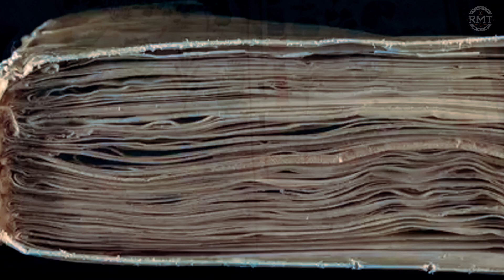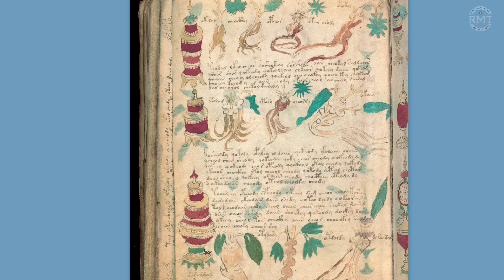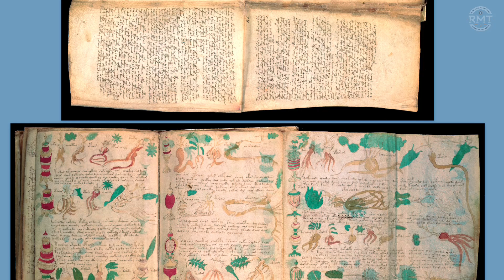The Uncrackable Code: Unveiling the Mysteries of the Voynich Manuscript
Dive into the enigma of the Voynich Manuscript, a 15th-century codex that has baffled scholars and cryptographers for over a century. Discover its bizarre illustrations, unknown script, and the countless attempts to decode its secrets. From high-tech analysis to wild theories, we explore why this ancient book remains one of history's greatest mysteries. Could you be the one to crack the code? Join us as we unravel the secrets of this cryptic codex!

00:00 Introduction
00:23 Discovery
01:03 Description
02:38 Theories and Attempts at Decipherment
03:58 Modern Analysis
05:16 Cultural Impact
06:26 Conclusion
07:00 The end